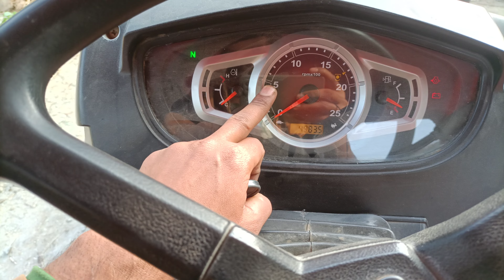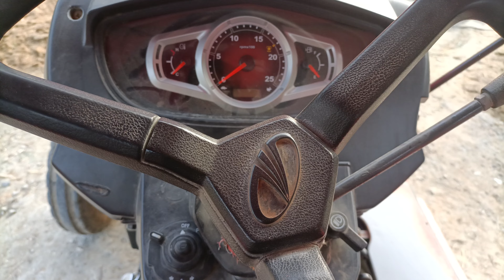mahindra Yuvo 575 Di 5 साल चलाने के बाद ड्राइवर ने क्या कमी बताई किन किसान भाइयों के लिए सही बताया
tech know tractor
नमस्कार मेरे प्रिय किसान बंधु मैं अपने यूट्यूब चैनल में आप सभी का स्वागत करता हूं मेरा किसी भी ट्रैक्टर कंपनी को खराब बताना उद्देश्य नहीं है सब अपनी जगह में अच्छे हैं बस मुझे जो कमियां लगी तो मैं आपके सामने उन कमियों को दिखा रहा हूं बस मेरा उद्देश्य ही है कि किसान आज का जागरूक है और शिक्षित है तो जो भी फैसला है वह किसान सोच समझकर कर सकती हैं यदि मैं गलत हूं तो आप कमेंट बॉक्स में राय भी दे सकते हैं अपनी
            धन्यवाद 🙏🙏🥰
new tractor video
yuvo575
viraltractor video